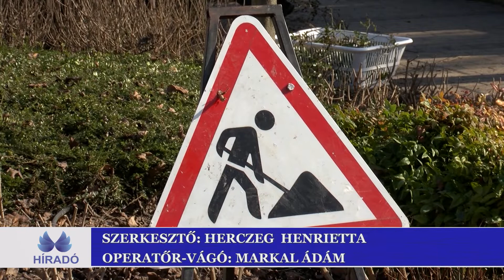Megkezdték a főutca virágágyainak gondozását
A metszéshez megfelelő az időjárás.